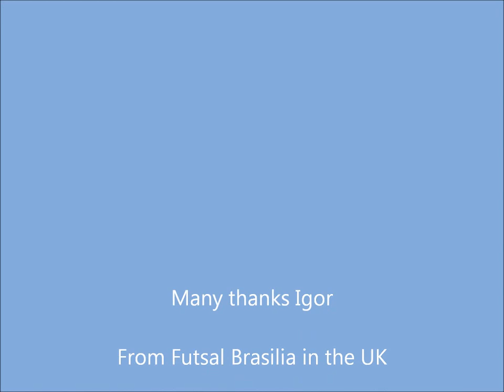igorskills.m4v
Brazilian coach visits UK